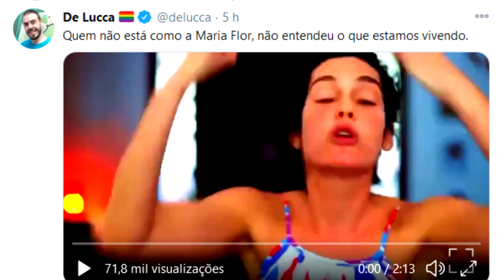Atriz Global, Maria Flor, fica indignada no instagram ao falar de B0LS0NAR0